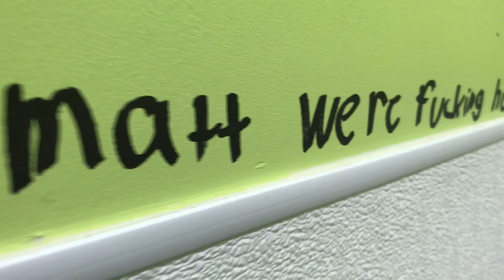Jeleoiciwnnexwinowoenen still feel lost